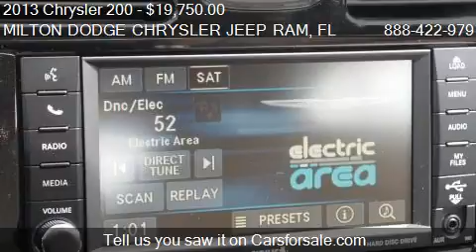2013 Chrysler 200 Touring - for sale in Milton, FL 32570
MILTON DODGE CHRYSLER JEEP RAM

Come test drive this 2013 Chrysler 200 Touring for sale in Milton, FL.